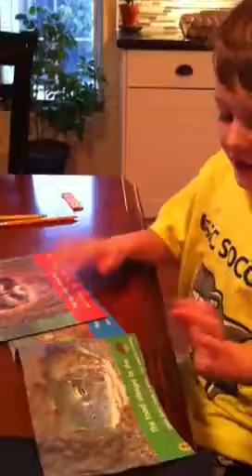Lucas reads about animals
So proud of our little guy! He is reading like a champ at age 5 :)